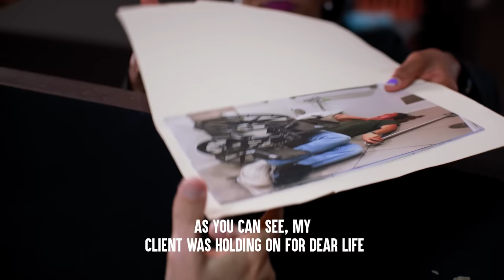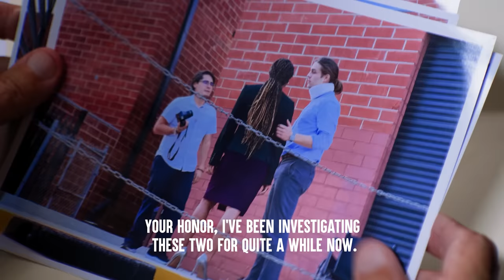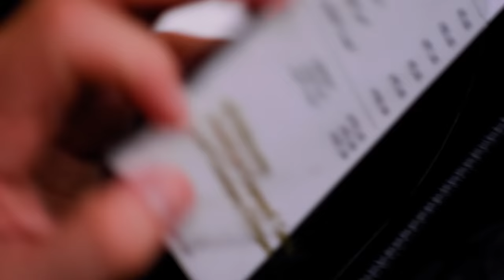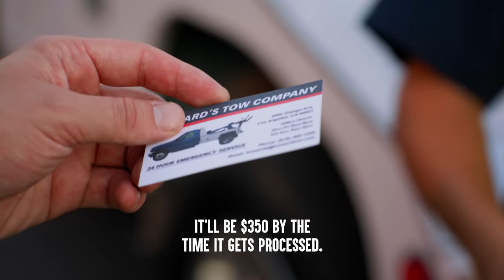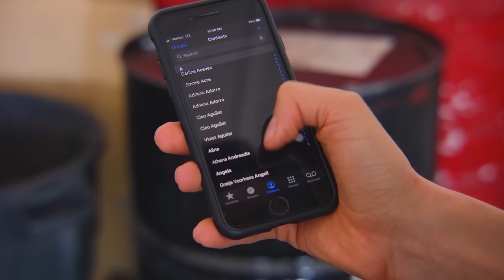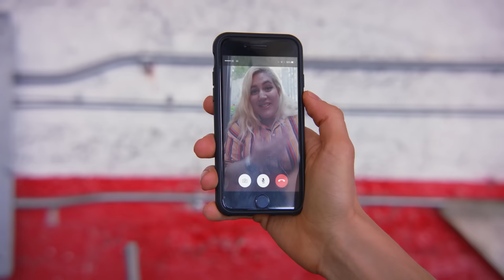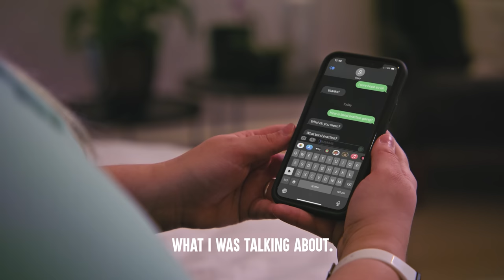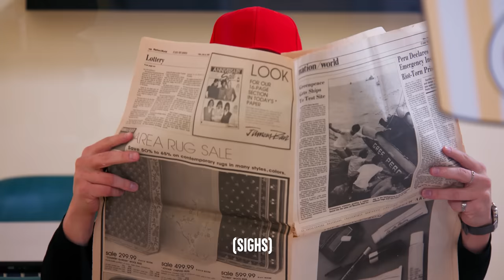SCAMMERS Get Taught Lessons, What Happens Is Shocking PT 2 | Dhar Mann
CHAPTERS
00:00   Attorney Tries To Scam Businessman
14:21   Thief Steals From The Wrong Guy
21:46   Guy Uses Plus Size Girl For Cash
46:48   Actor Gets Arrested On The Job
1:04:30   Recommended Video To Watch Next